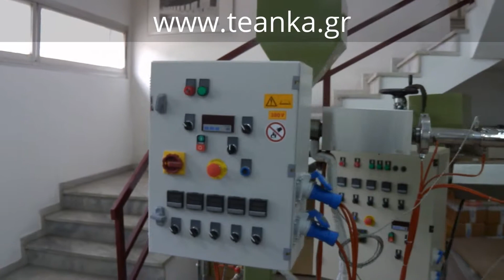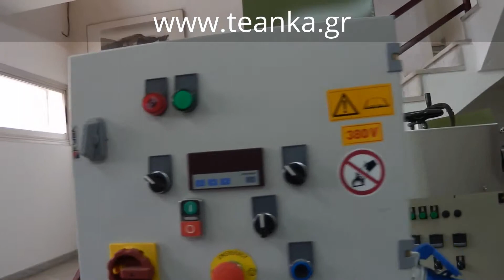CO-EXTRUDER KAM25-25_(1)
CO-EXTRUDER KAM25-25. Με AC ηλεκτροκινητήρα και inverter με encoder close loop control.

Κατασκευή co-extruder από Φ22 έως Φ40, με ανάλογους κινητήρες για την κάθε χρήση από 0,55kw έως 15kw.
Ζώνες θέρμανσης 4 έως 6 με δυνατότητα για περισσότερες. Με solid state ρελέ, ανεξάρτητο ψηφιακό PID controller σε κάθε ζώνη, με θερμοστοιχείο τύπου J έως 400oC.
Προστασία εκκίνησης μόνο με ζεστό κανόνι.
Τοπική ένδειξη ταχύτητας και χειρισμός λειτουργίας.
Δυνατότητα λειτουργίας ως αυτόνομο μηχάνημα ή σε συνεργασία - συγχρονησμό με την γραμμή παραγωγής.
Ενσωματωμένος ή απομακρυσμένος ηλεκτρικός πίνακας.
Ρύθμιση ύψους.
Ρύθμιση οριζόντιας θέσης για τοποθέτηση υπό γωνία.
Περιστροφή γύρω από τον κεντρικό άξονα στήριξης του.
Δυνατότητα βάσης με ρόδες για μετακίνηση σε διαφορετικές γραμμές παραγωγής.
Κίνηση του co-extruder επάνω σε γραμμικό ρουλεμάν για εύκολη προσαρμογή στην κεφαλή.
Ψύξη με νερό στην ζώνη τροφοδοσίας υλικού.
Σήμανση CE.